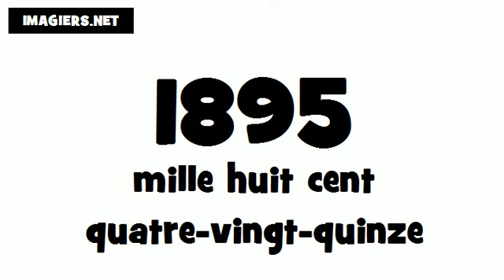Comment prononcer # 1895